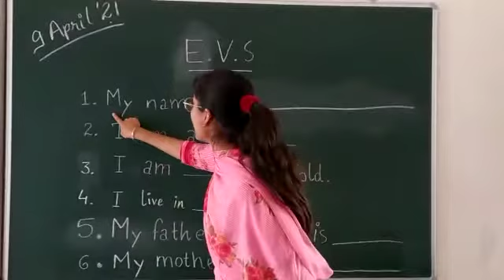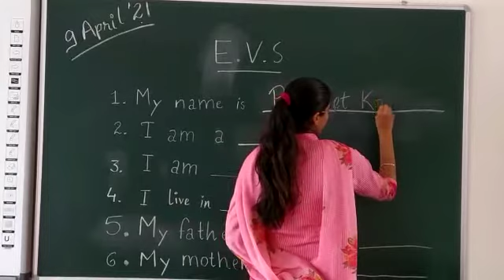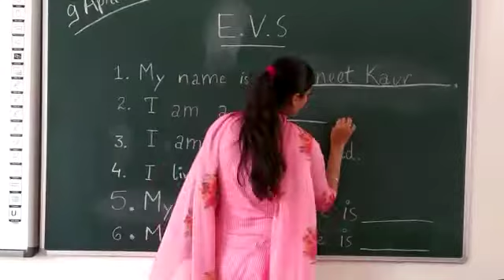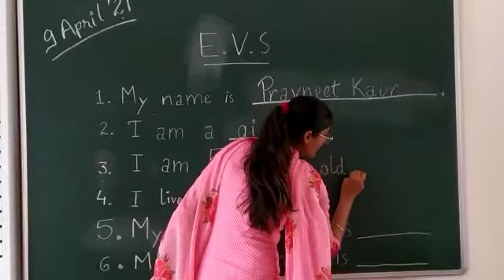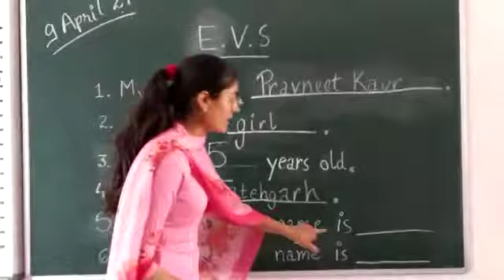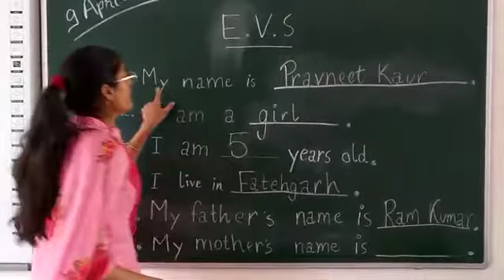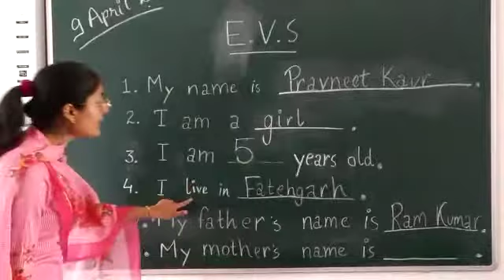UKG - B - EVS